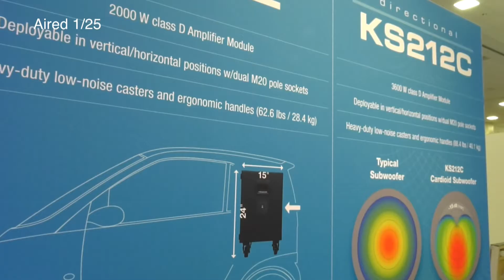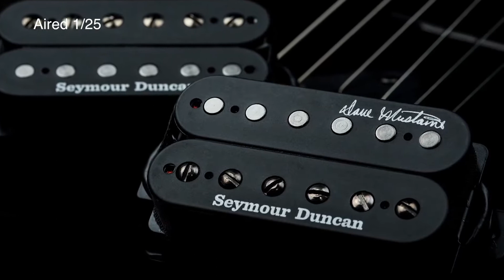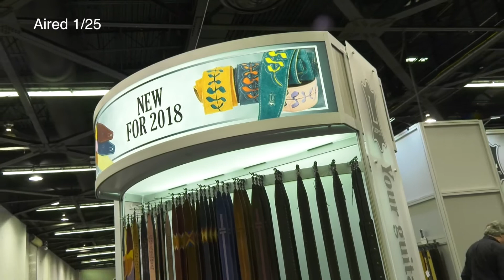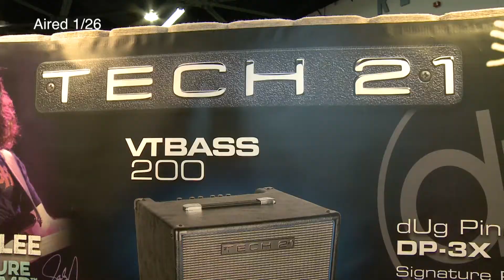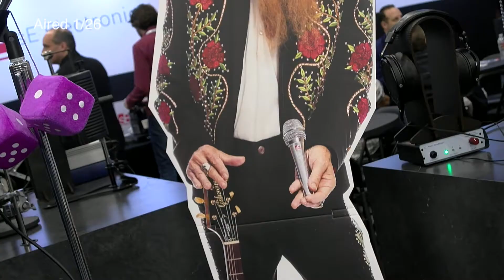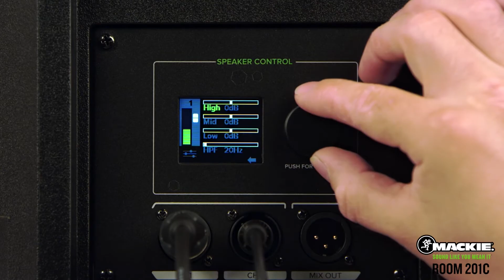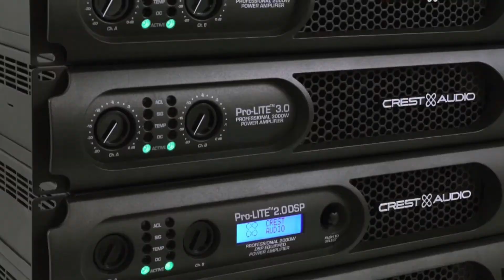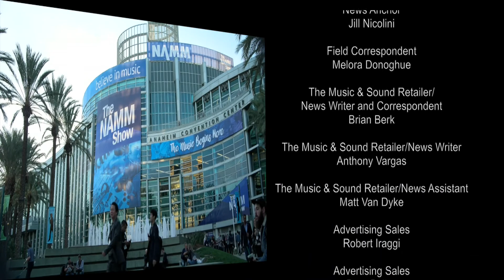ConventionTV@NAMM 2018, January 28th - Day 4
Convention TV at NAMM 2018